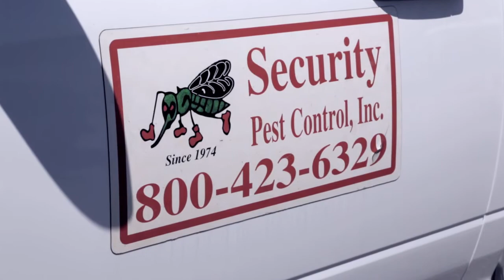Security Pest Control located in Alexander City, AL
Security Pest Control located in Alexander City, Alabama was founded in 1974. Since then, we have been serving residential and commercial sites. We can handle any project with over 150 years of combined experience. We are fully licensed in termite control. We also offer damage replacement warranties for houses that qualify.